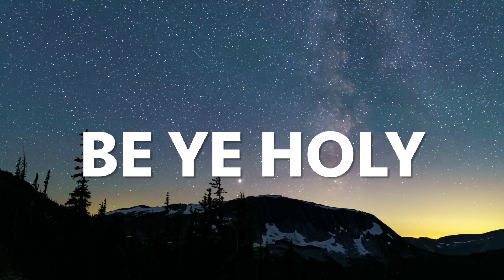"BE YE HOLY" Worship Instrumental (Full Version) - Live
Worship | Testimonies | Bible Study | Tutorials